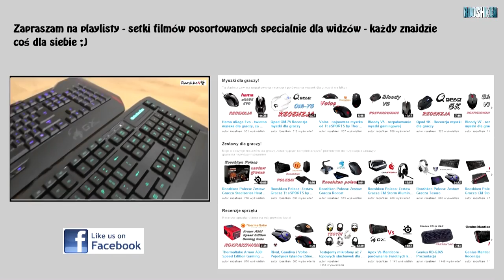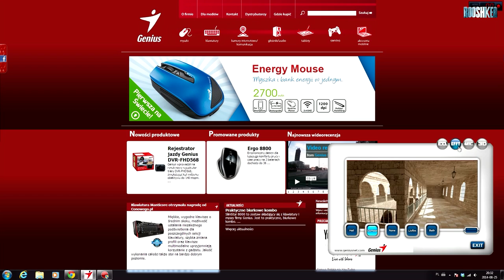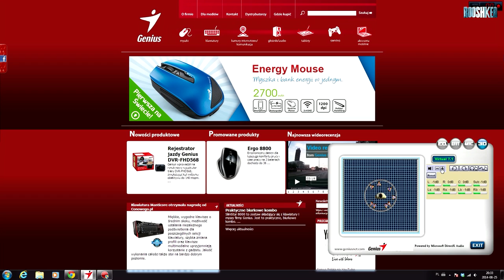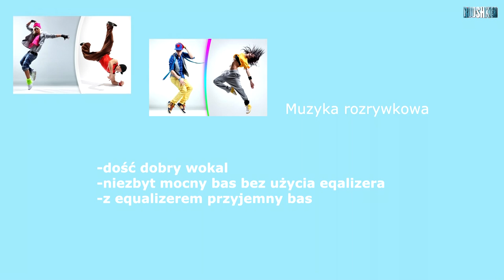Genius HS-G450 - tanie i dobre? Da się?! DA SIĘ!!! (recenzja słuchawek dla graczy)